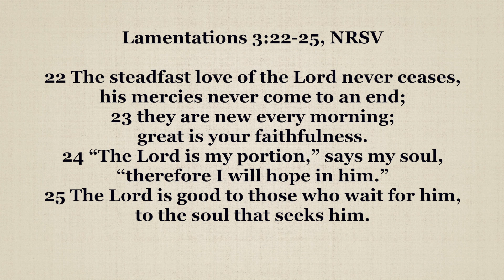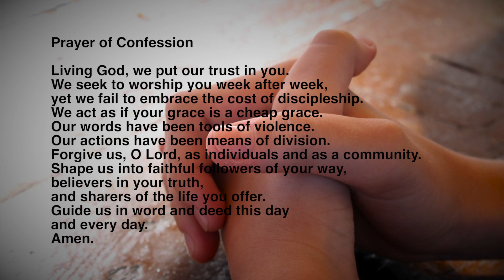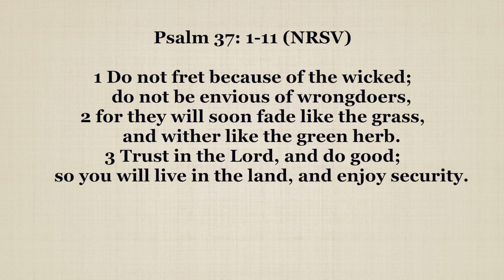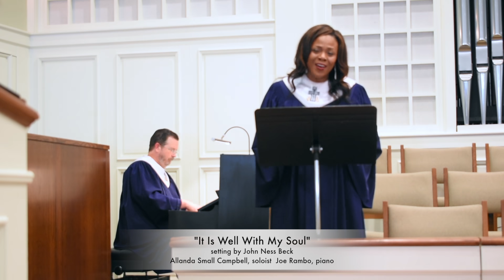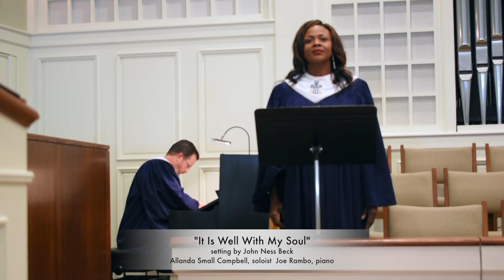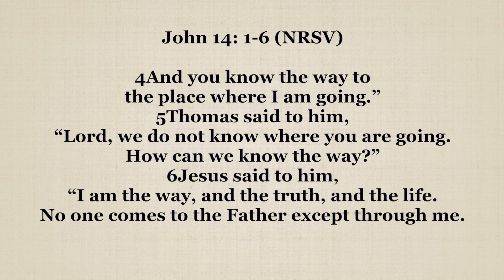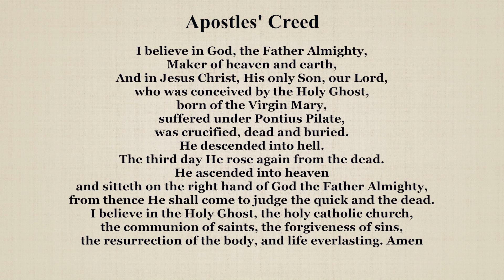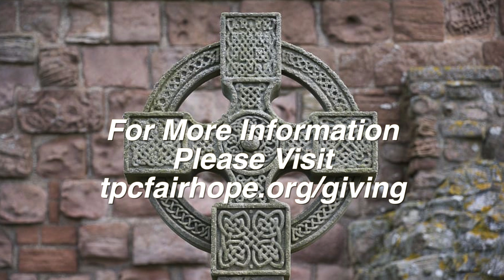Trinity Presbyterian Church, Fairhope Sunday, 5-10-2020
Grace and peace to you and thank you for joining us for worship for this Sunday, May 10, 2020.  Happy Mother's Day!